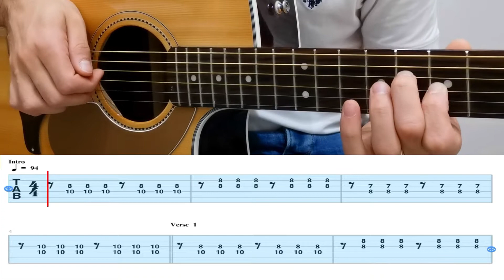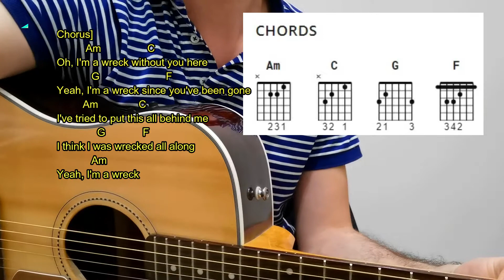Wrecked Imagine Dragons TUTORIAL CHITARRA FACILE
In questo video tutorial vedremo come suonare Wrecked brano degli Imagine Dragons , analizzeremo il riff molto facile da suonare anche su chitarra acustica.

Preview 00:00
Intro  00:23
Verse - Pre-chorus 1:33
Chorus 03:00
Conclusioni 04:30